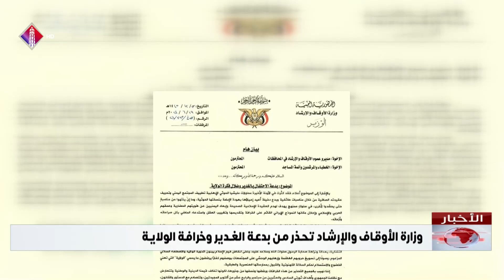وزارة الأوقاف والإرشاد تحذر من بدعة الغدير وخرافة الولاية